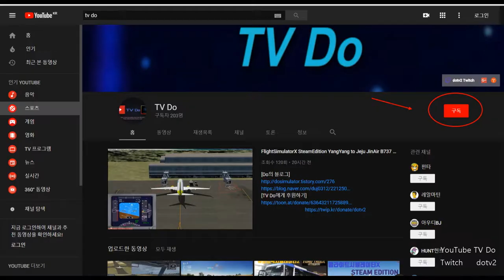[ETS2] 유로트럭시뮬레이터2 볼보 9800 천일고속버스 승객모드 [TV Do]